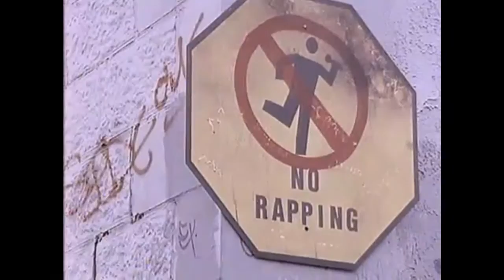NWA - Straight Outta Compton Review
NWA - Straight Outta Compton Review. The "Classic" Quest 4: HSR and Chris Chrome are back. This is our journey through the greatest rap albums of all time. We are joined by the lovely Bonnie to offer her insight to our review.

Straight Outta Compton 06:55
F--- Tha Police 15:39
Gangsta Gangsta 22:09
If It Ain't Ruff 28:47
Parental Discretion Iz Advised 32:38
8 Ball - Remix 37:43
Something Like That 40:51
Express Yourself 44:20
Compton's N The House - Remix 49:32
I Ain't Tha 1 52:06
Dopeman - Remix 57:05
Quiet On Tha Set 1:02:04
Something 2 Dance 2 1:04:31